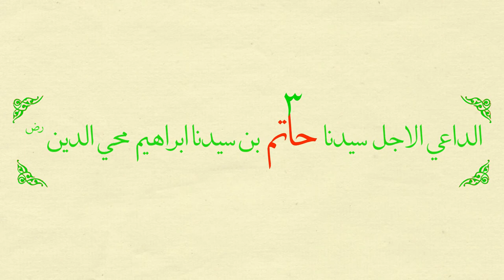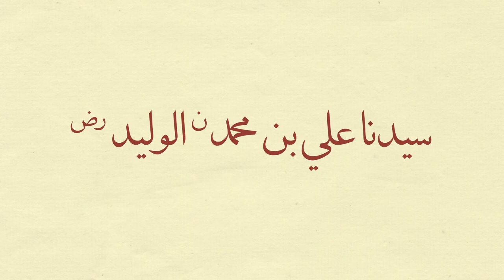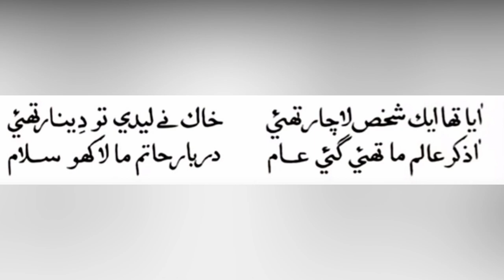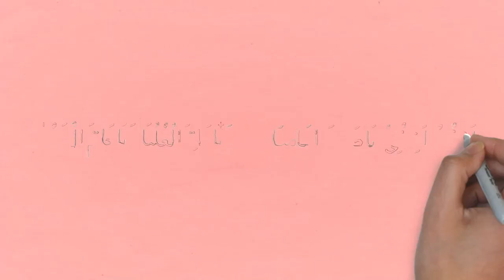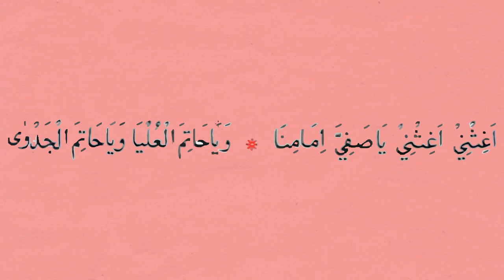History of Duat Mutlaqeen - Part 5 SYEDNA HATIM RA